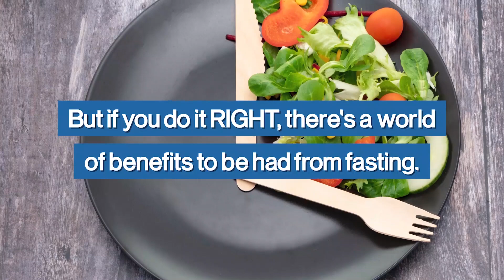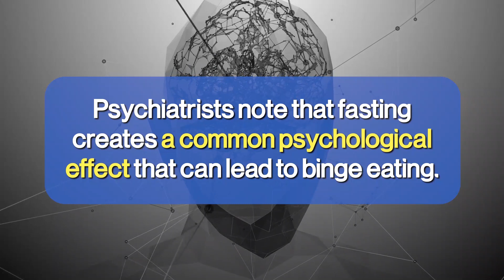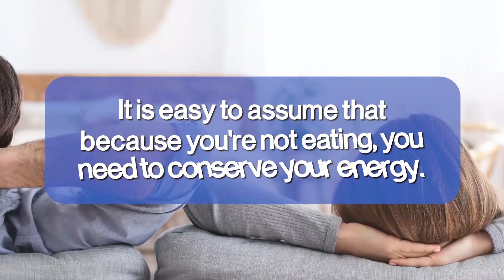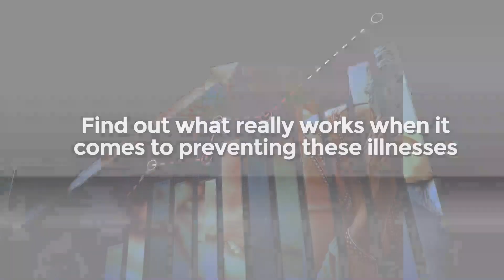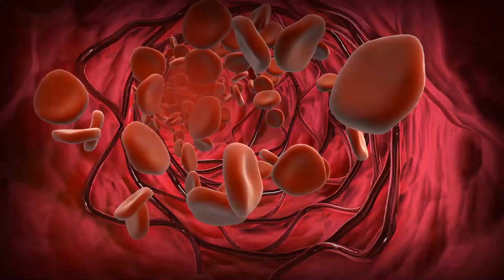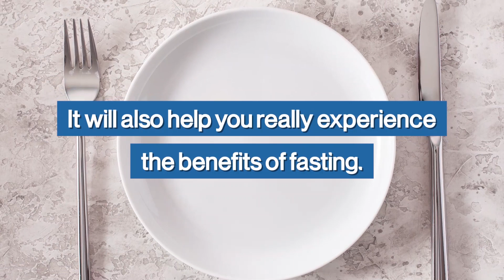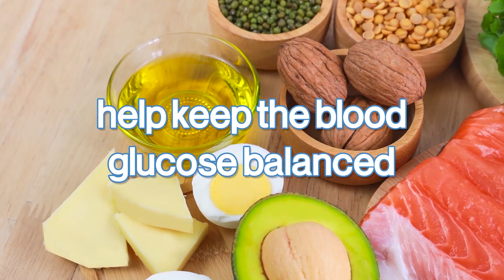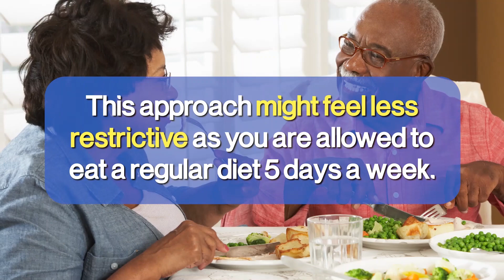5 Worst Fasting Mistakes To Avoid (Plus 3 Tips to Optimal Fasting Benefits)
In this video, we'll discover the 5 worst fasting mistakes that you need to avoid, plus 3 tips to fast safely.

Here are the 5 Worst Fasting Mistakes To Avoid:

#5. Breaking a Fast With a Feast
Breaking it with an excessive amount of food can be detrimental to your goals and to your health. Psychiatrists note that fasting creates a common psychological effect that can lead to binge eating. When it comes to diabetes, binge eating can trigger a significant spike in your blood glucose.

#4. Not Maintaining a Healthy Diet
While fasting can prompt you to overeat, it can also push you to eat the wrong foods. Doctors advise that people with diabetes should aim to only eat 50% of their calorie count from carbs. This includes prioritizing high fiber carbs with a low glycemic index… even during a fast.

#3. Being Inactive
It is easy to assume that because you're not eating, you need to conserve your energy. The lack of calories you get from fasting can quickly trigger your blood glucose to become unbalanced. Embracing low-intensity activities can be a safer approach to exercising while fasting.

#2. Not Drinking Enough
Up until now, you might have thought that fasting meant restricting both your food and liquid intake. But it is not recommended for those with diabetes. Water and overall hydration are essential to keep the body's cells functioning. And for diabetics, it's vital to keeping blood glucose levels balanced and keep yourself hydrated.

#1. Not Monitoring Blood Glucose Levels
When you decide to embark on your new fasting journey and space out your meals…
It is even more important to monitor your blood glucose levels. Experts note that not monitoring the impact of a fast can lead to serious consequences. Monitoring your blood glucose closely will ensure that your levels stay balanced. It will also help you really experience the benefits of fasting.